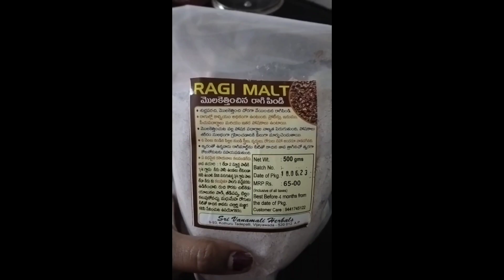రాగి సంగటి || రాగి జావా how to make ragi sangati ragi sangati#ragijava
ragi java
ragi sangati
how to make ragi java in telugu
how to make ragi sangati in telugu
sravanj karakavalasa